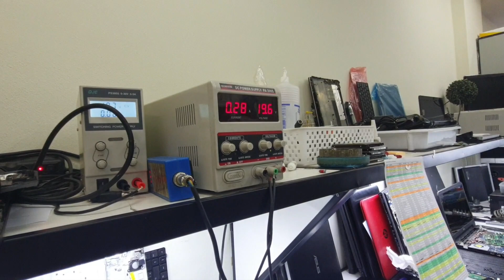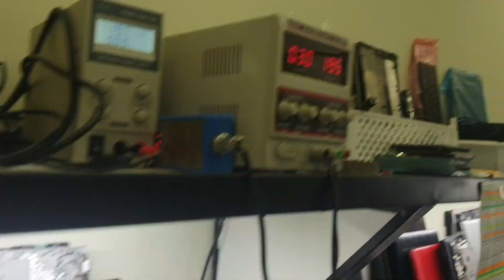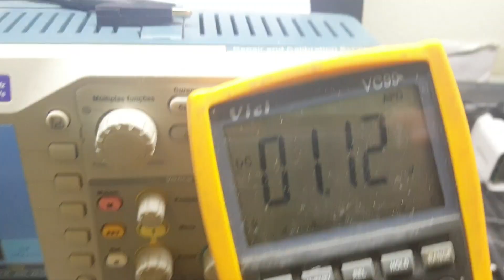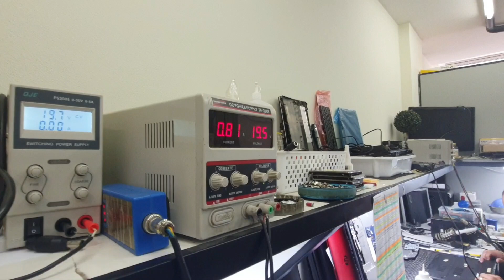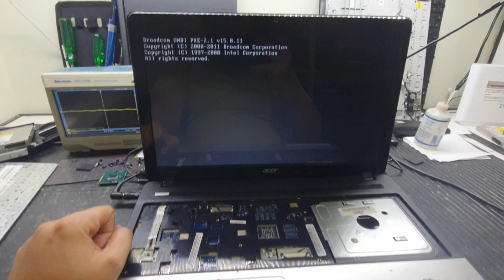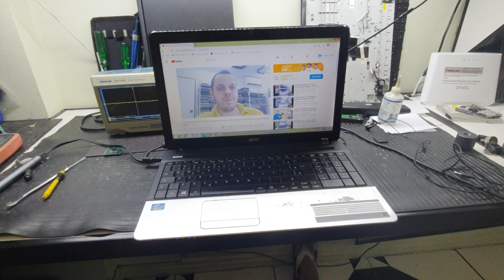acer e1-571 liga e não da imagem, tensões oscilando na assimétrica o notebook ficou doido.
no video de hoje vamos reparar um acer e1-571, que liga e não da imagem mas as tensões estão completamente louca na fonte assimétrica veja qual era o real problema.

Endereço: Rua academico walter gonçalves numero 1 sala 610.
Bairro: Centro
Cidade: Niterói
Estado Rio de Janeiro
Cep: 24020290
Telefone: 36286229